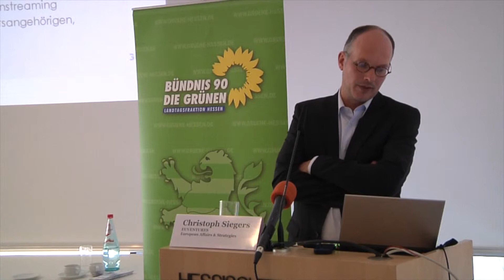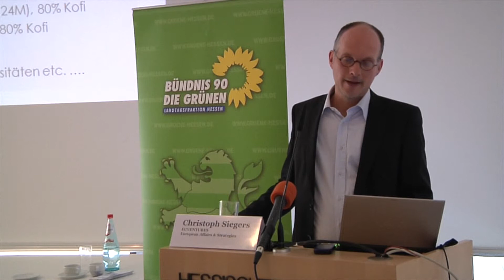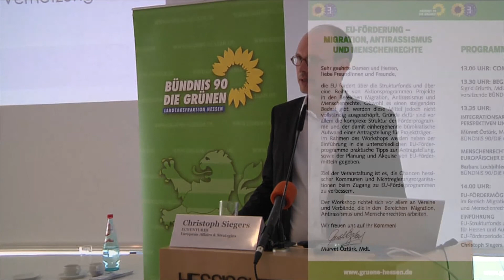Christoph Siegers (Euventures) EU-Fördermöglichkeiten (7)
EU-Förderung -- Migration, Antirassismus und Menschenrechte
Workshop, 14. September 2012
Veranstaltet von: Landtagsfraktion
die EU fördert über die Strukturfonds und über eine Reihe von Aktionsprogrammen Projekte in den Bereichen Migration, Antirassismus und Menschenrechte. Obwohl es einen steigenden Bedarf gibt, werden diese Mittel jedoch nicht vollständig ausgeschöpft. Gründe dafür sind vor allem die komplexe Struktur der Förderprogramme und der damit einhergehende bürokratische Aufwand einer Antragstellung für Projektträger.